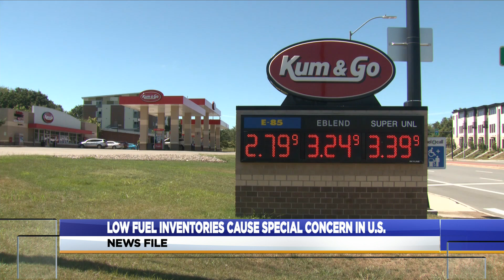Low Fuel Inventory Causes Special Concerns In U.S.